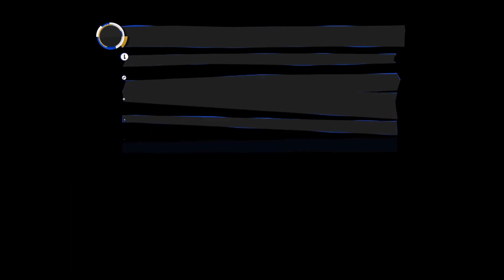Top 10 Best F1 Chicanes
My Ranking about the best chicanes in Formula 1, as well as from recent circuits.

Formula 2 Driver: Robert, KledcitoCL

Formula 3 Driver:IFM_kajus